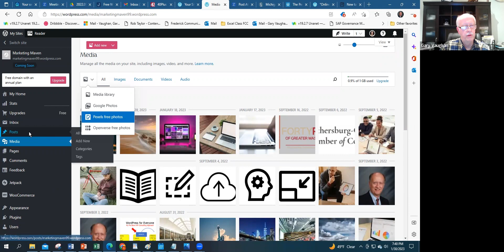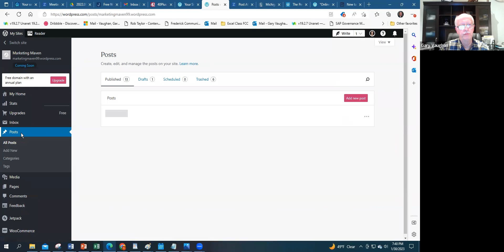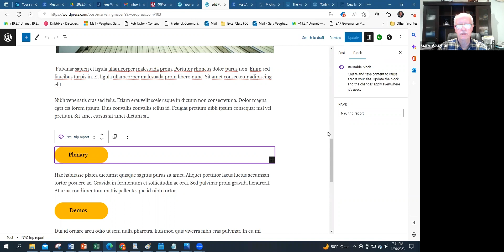Navigating the Back End of Your WordPress Site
After retiring as a Project Manager with the U.S. Agency for International Development in 2006, Gary Vaughan worked for the past 16 years as an IT Contractor with the State Department’s Office of eDiplomacy.

Since 2018, he has done pro bono website design for DC area nonprofits, with webdesign resources now available at his new dcwebrevolution.com website.  Last November, Gary launched into WordPress web consulting with a focus on business planning, website design and social media management.